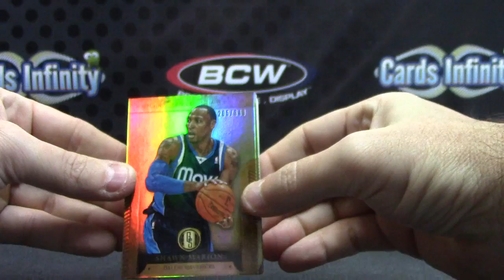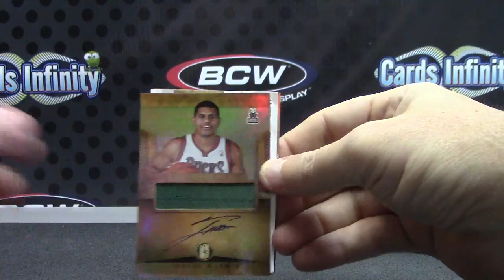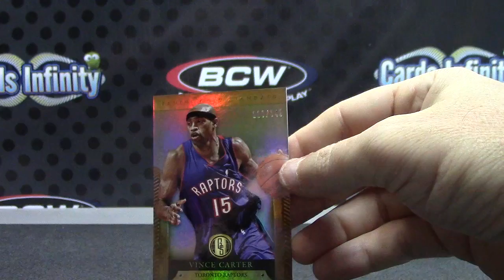Jayson's 2012/13 GOLD Standard Basketball Box Break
Thanks a lot Jasyson, Chris J.